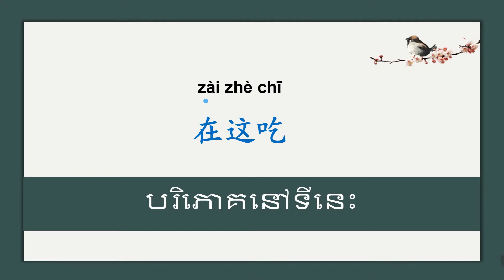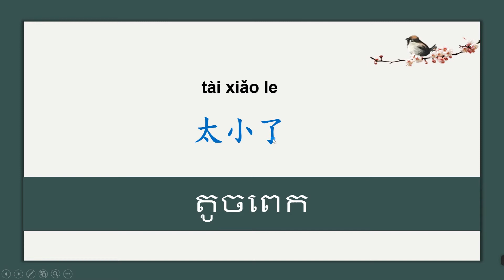វគ្គសិក្សាភាសាចិនមូលដ្ឋាន lesson5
រៀនភាសាចិន
ខ្ញុំជាគ្រូបង្រៀនលោកគ្រីស។
ភាសាចិនកុកងឺរបស់ខ្ញុំគឺមានស្តង់ដារណាស់
វីដេអូនេះយើងរៀនពីវចនានុក្រមមូលដ្ឋានរបស់ចិនរួមគ្នា
សូមអានវាជាមួយខ្ញុំ។
ត្រូវប្រាកដថាត្រូវយកចិត្តទុកដាក់Pinyin សម្លេង